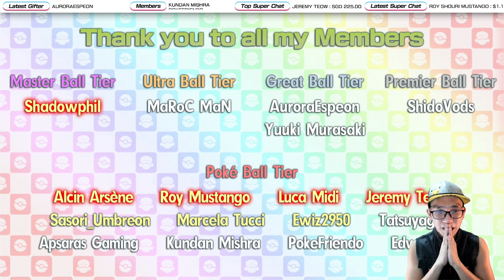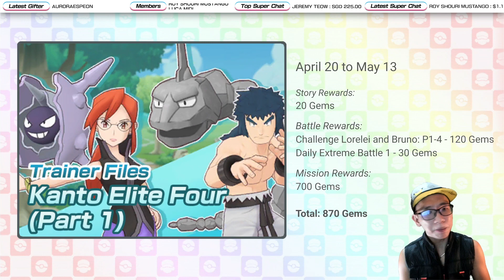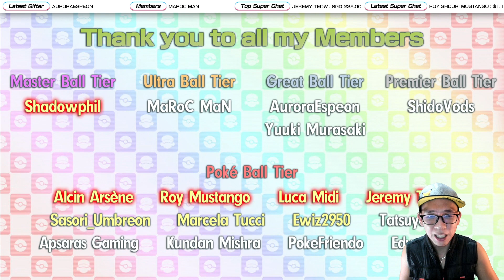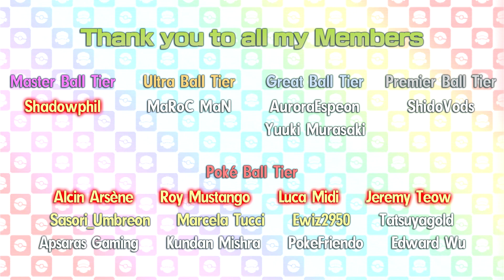[Pokemon Masters EX] HOW MANY GEMS CAN WE GET? (April 2023)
April is... a very questionable month.

Your most in-depth Gem Count video is here! And for those who share this, please share the link to this video and not just a screenshot of the final Gem count. It takes a lot of hard work to do this video, and just spoiling the surprise wouldn't be fun.